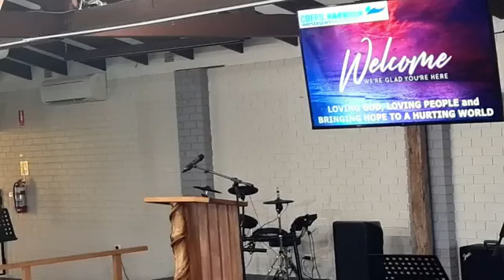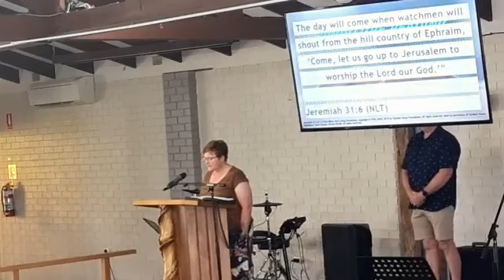Coffs Harbour WMC Worship Service 10.03.2024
Welcome to our Sunday Service for 10th March 2024. We hope that you heart is open to the leading of the Holy Spirit today as we worship together in song & in His word. ❤
Part of the Wesleyan Methodist Church of Australia. We will love God, Love people & bring hope to a hurting world.